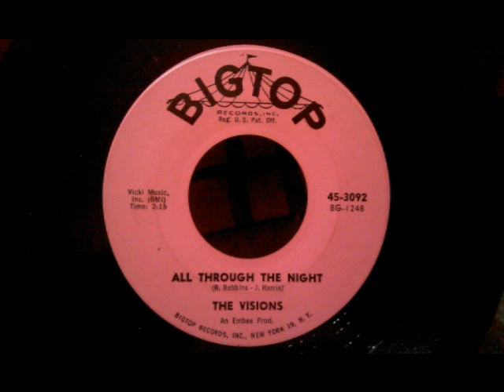Visions - All Through The Night - Good Early 60's Doo Wop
I've always liked this one